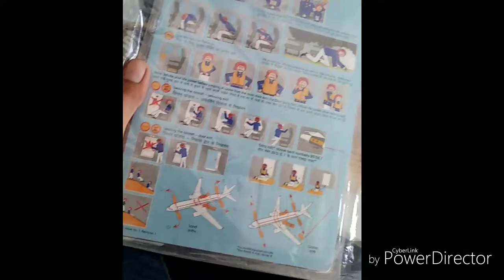Ahemdabad to Delhi The journey🛩️🛫🛬